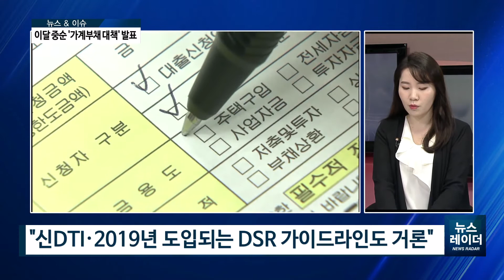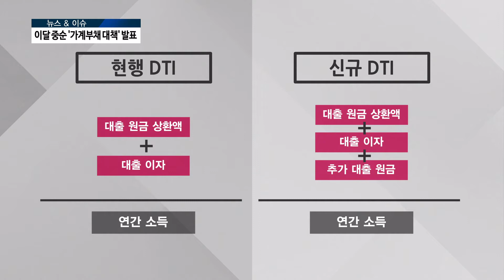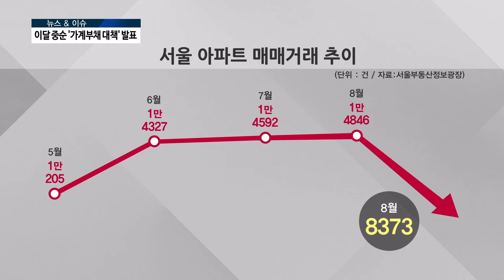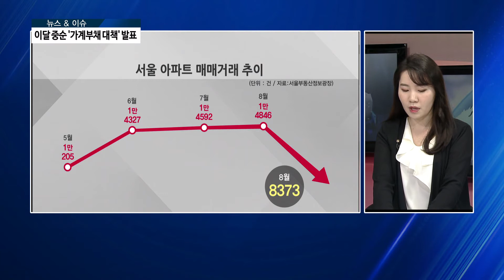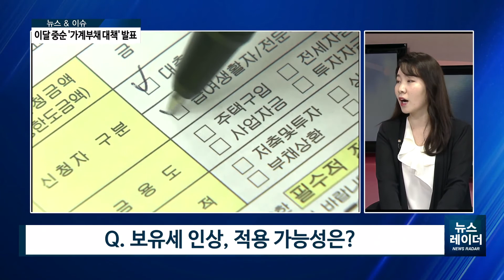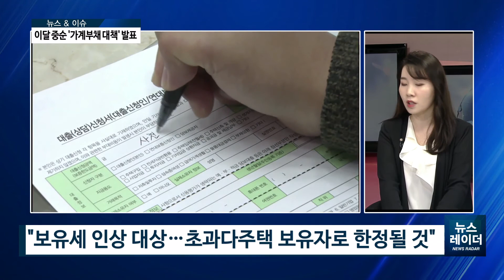[AKTV] '가계부채 대책' 곧 발표…어떤 내용 담기나?